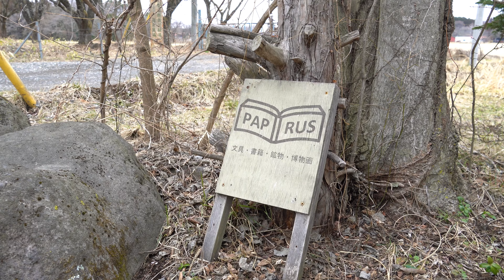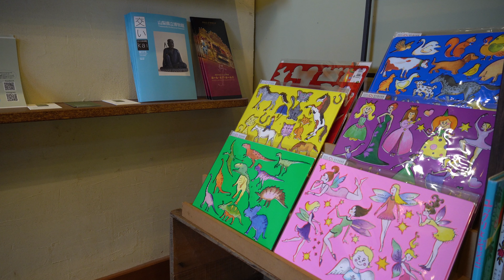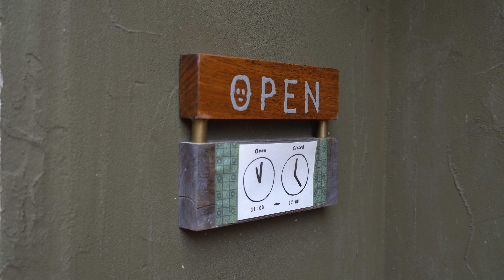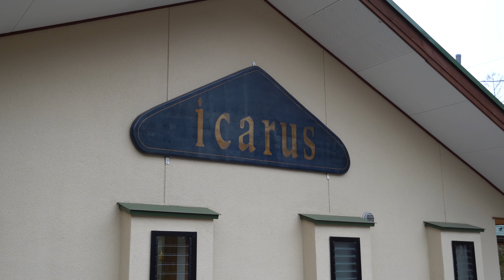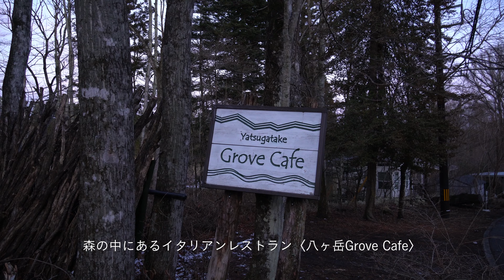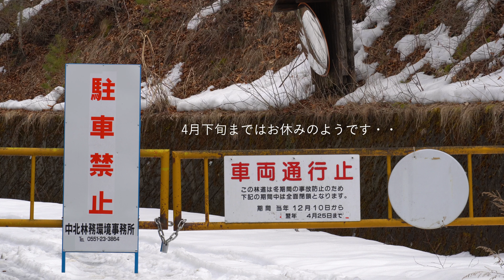【八ヶ岳】南アルプスと食を巡る旅 | 憧れの暮らし | vlog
【Place】
PAPYRUS〈パピルス〉

日々の暮らしについて

【Chapter】
00:00 intro
00:15 Day1
00:58 PAPYRUS
04:13 Ikarus
05:03 HOTEL
06:47 Dinner @Yatsugatake Grove Cafe
09:01 Day2
09:35 Mizugaki Nature Park
11:14 Lunch @Cafe Kujiragumo
15:54 Home of Waterwheel Park
17:24 ending